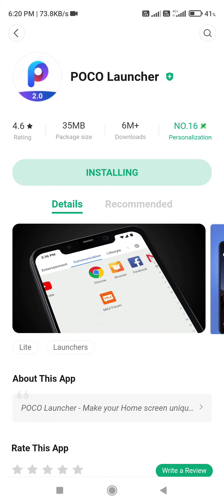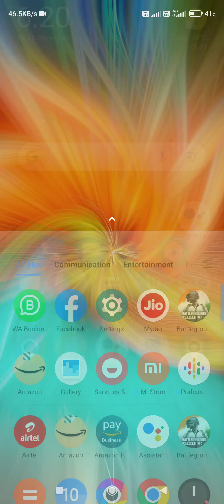poco m2 pro received POCO launcher UPDATE. 10.12.21